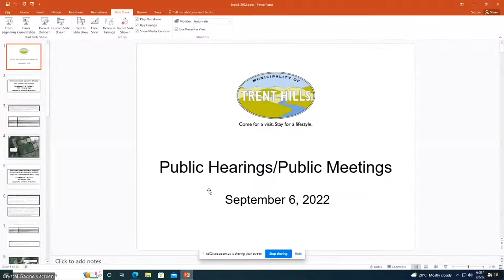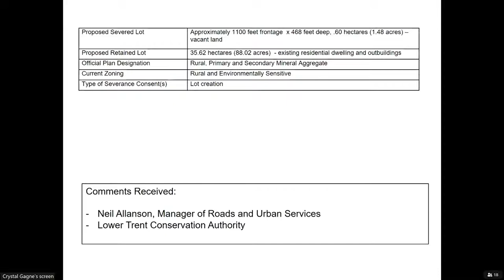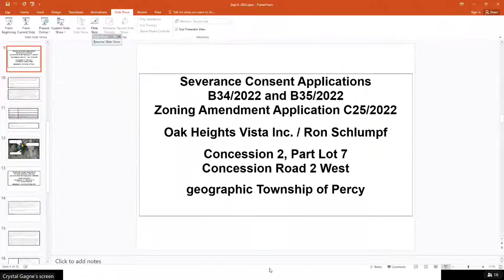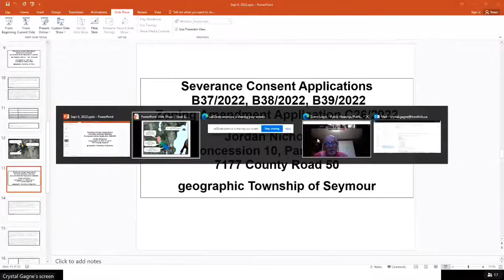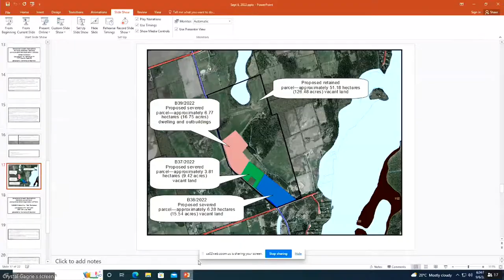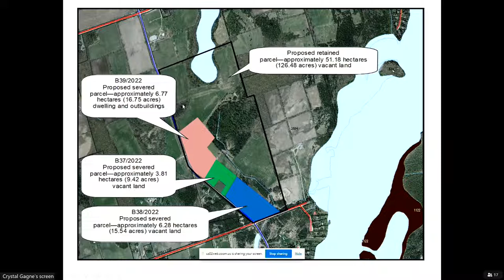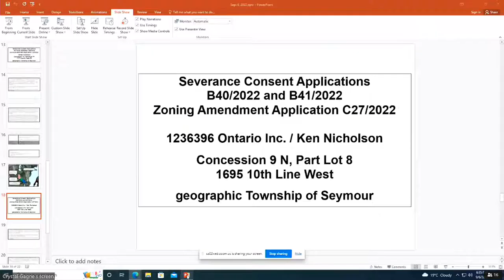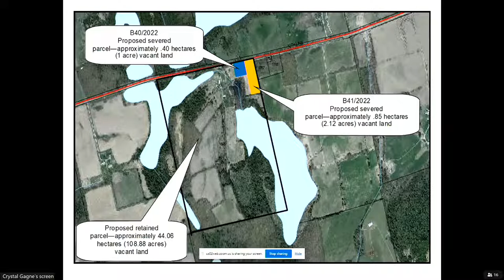Public Hearings/Public Meetings - 06 Sep 2022